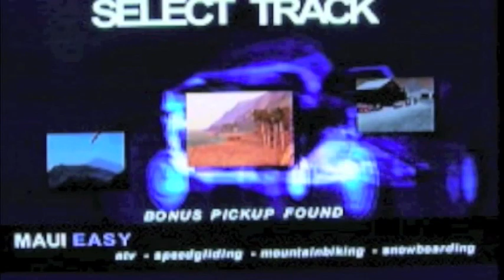Special Episode: Xtreme Sports!!!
I show off my skill of extreme sports.